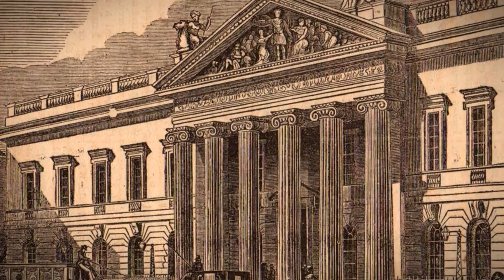The Disaster of The East India Company | EIC | British Empire Documentary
The British East India Company (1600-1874) was the world's largest and most prosperous private corporation. The EIC's employment of its own private army and rising geographical control, notably in India, meant that it faced increased scrutiny from the British government in the late 18th century. The EIC's independence was curtailed by the turmoil of the Sepoy Mutiny of 1857-8, which was restricted by multiple consecutive acts of Parliament over many decades due to claims of corruption and unaccountability. As the rulers of British India, the British Crown replaced the EIC's board of directors, and Parliament officially disbanded the EIC in 1874.

1- Was Hector really killed by Achilles?

2- Was Achilles really immortal? History of Achilles.